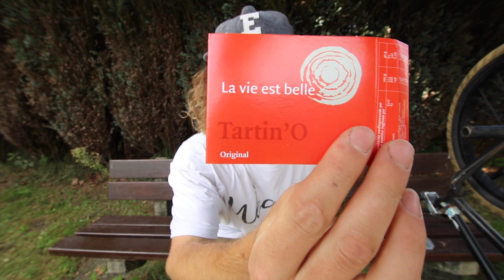BESCHULDIGD VOOR SEKSUELE INTIMIDATIE DOOR HATER !!!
⇩VOLG ME OP SOCIAL MEDIA VOOR MEER⇩